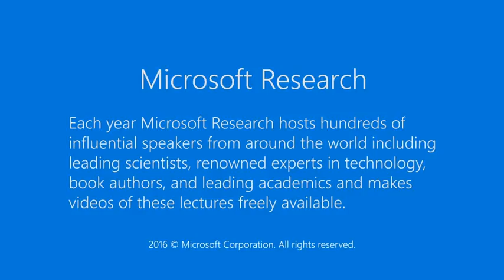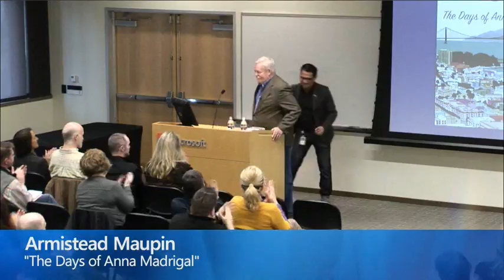The Days of Anna Madrigal - Co-sponsored by GLEAM and MSPAC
The Days of Anna Madrigal, the suspenseful, comic, and touching ninth novel in Armistead MaupinΓÇÖs bestselling ΓÇ£Tales of the CityΓÇ¥ series, follows one of modern literatureΓÇÖs most unforgettable and enduring charactersΓÇöAnna Madrigal, the legendary transgender landlady of 28 Barbary LaneΓÇöas she embarks on a road trip that will take her deep into her past.